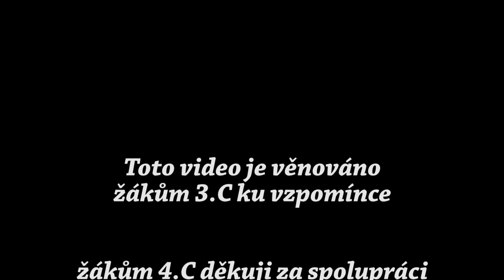Poslední zvonění OA TGM Kostelec nad Orlicí 2013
Poslední zvonění a pasování žáků 3.C na nejstarší na škole ve stylu vojenského výcviku organizovaného žáky 4.C, všem účastníkům moc děkuji